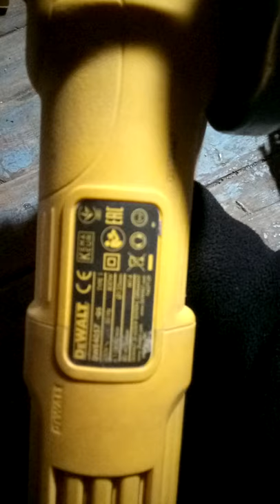DeWalt dwe 4057 обзор после использования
Использовалась на протяжении 6 месяцев.